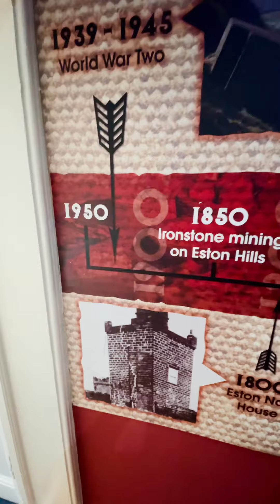Nina & Lettie visit Kirkleatham museum